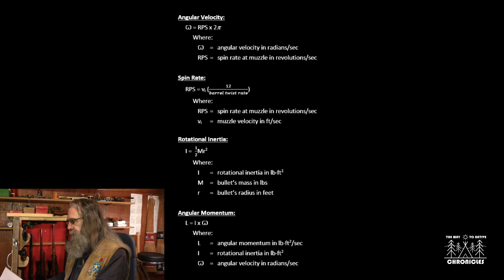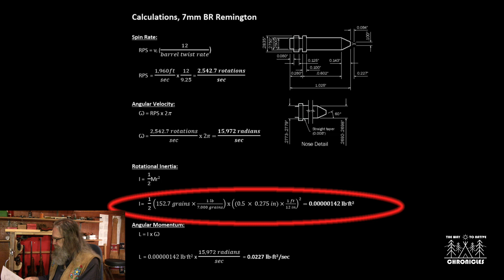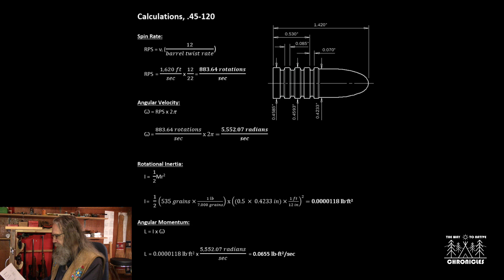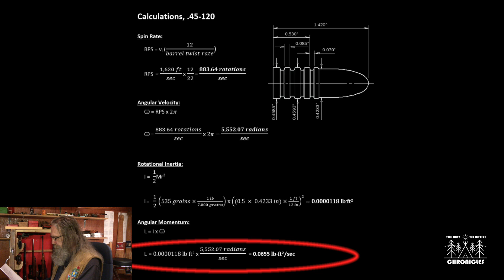Why Shooting a Large Caliber Rifle Can Give You Tooth Pain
This video analyzes the phenomena of bullet torque, as it affects large caliber rifles.  The example rifle is a custom Ruger No. 1 chambered for .45-120.